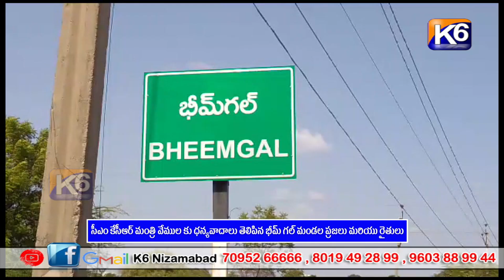సీఎం కేసీఆర్ మంత్రి వేముల కు ధన్యవాదాలు తెలిపిన భీమ్ గల్ మండల ప్రజలు మరియు రైతులు ||K6 NEWS 17-07